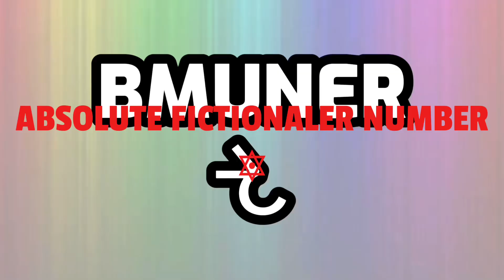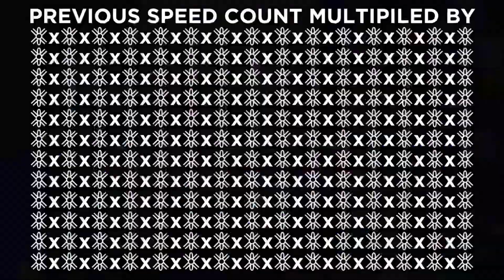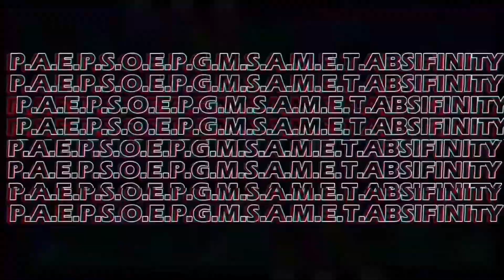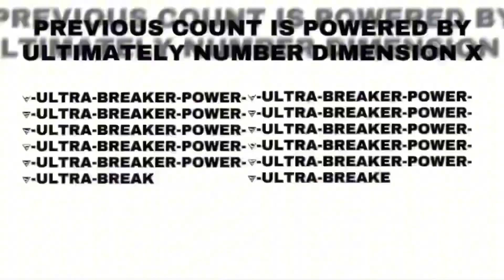BEYOND AFN (My Version) - Season 2 - Episode 1 - Mini part 1/2 (BACK TO SCHOOL APOCALYPSE)